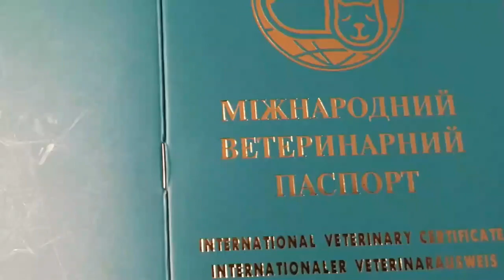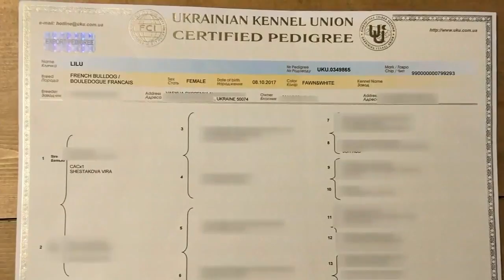French bulldog woman bought has mysterious origin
A Houston area woman who bought a French bulldog puppy wonders if her new pet has a connection to pups rescued from a sweltering moving van in Texarkana last month.

Twenty-eight French bulldog puppies were found by police when they saw a van parked. The driver and his passenger were both arrested, but have not yet been charged.